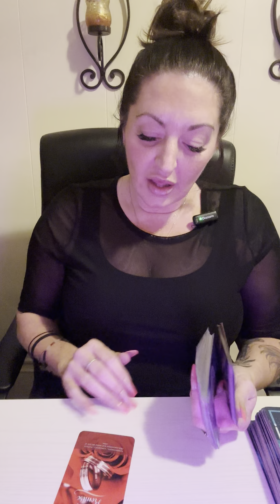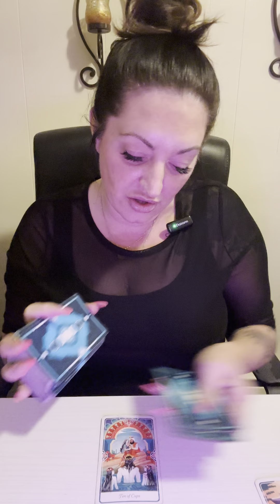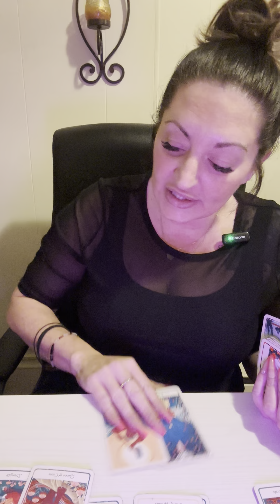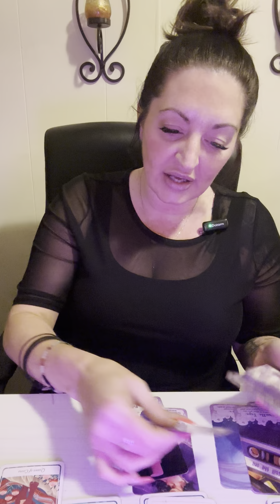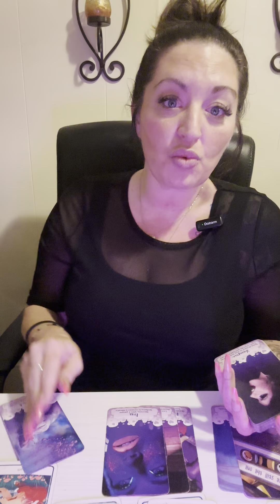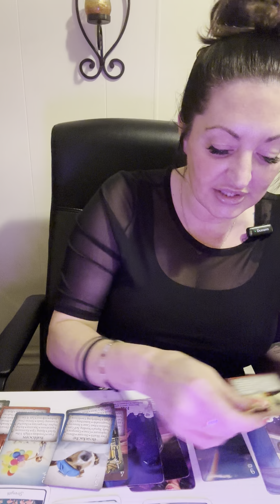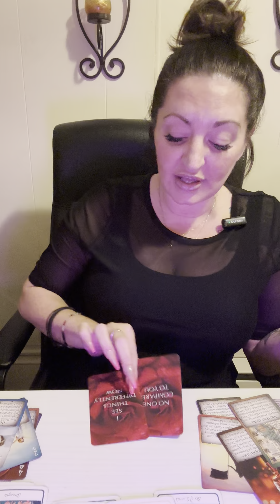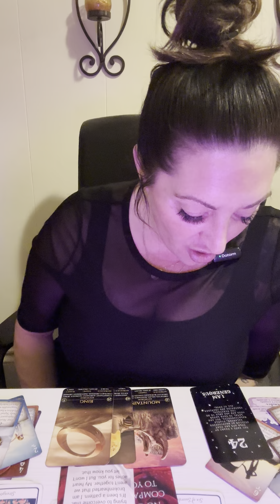Scorpio ♏️ HIDDEN FEELINGS , watching & realizing NO ONE WILL EVER BE YOU 🤭🤦‍♀️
My Name is Dusty I am a Scorpio sun and moon. I am an intuitive reader. After a tragedy .in 2020 my abilities were amplified.I am so honored to read your energy. I am being guided to uplift and guide the collective. Most of my energy will be spent on Scorpio zodiac signs. There is much more to come my website is under construction and I am working on many more things!

ScorpioPriestess.com

 @scorpiopriestess9 insta